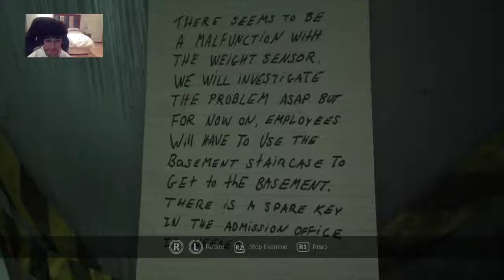Greatest Gamer Ever WOWOW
I is ded